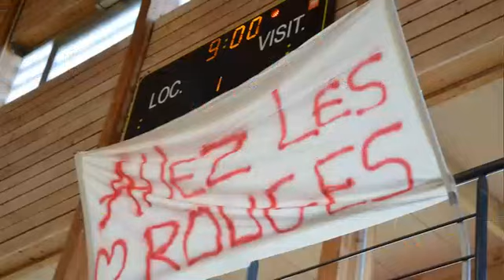U15 ASP Basket Pleumeleuc-Bedée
match 15 decembre 2019 accès région